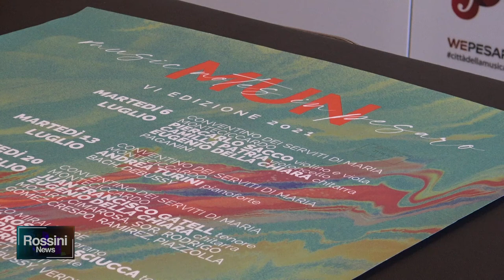LA MUSICA CLASSICA DI MUN IN CINQUE CONCERTI